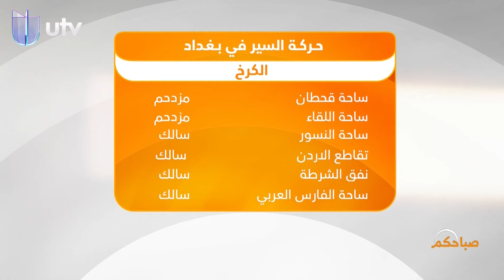الناي.. الآلة الموسيقية التي تناغم أشجان سامعيها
صباحكم لهذا اليوم.الناي.. الآلة الموسيقية التي تناغم أشجان سامعيها  .. لتفاصيل أكثر تابعوا الحلقة

التردد:

11354v HD
10727h SD